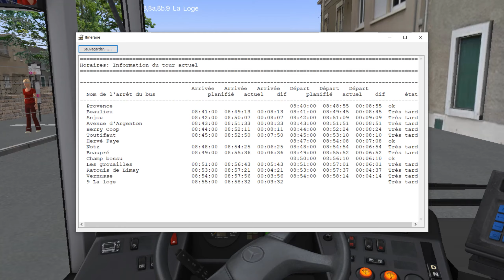OMSI 2 - MERCEDES CITARO FACELIFT VOITH / - LIGNE 9 DIRECTION LA LOGE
MAP : HORIZON 16
BUS: MERCEDES CITARO FACELIFT VOITH